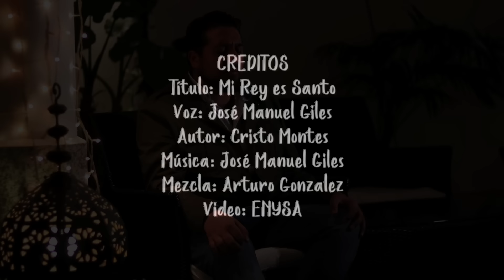Mi Rey Es SANTO - José Manuel Giles - Alabanza de Adoracion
Alabanza de Adoracion extrema de nuestro hrn. Jose Manuel Giles.
Titulo: Mi Rey es Santo.
Autor: Cristo Montes
Mezcla: Arturo Gonzalez
Video: Enysa